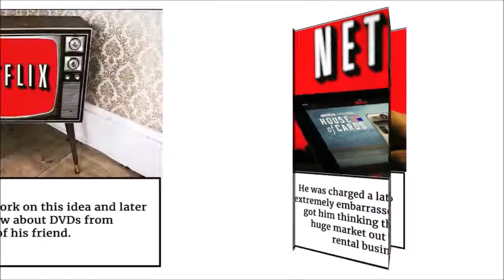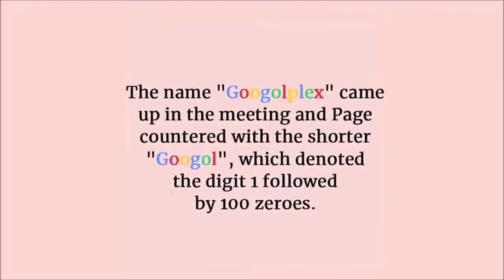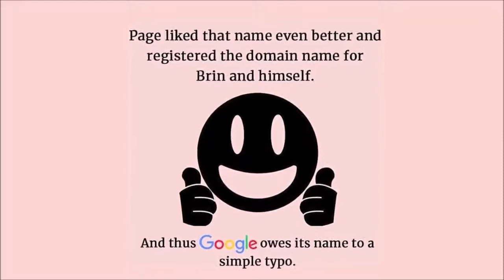Netflix And Google | Inspiring Brand Stories | What A Brand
Netflix Story:

Did you know that the Netflix founder, Reed Hastings, came up with the idea for the DVD-by-mail rental business because he was late returning a video tape?

I mean in the mid-nineties, back in the video home system days, Reed Hastings was set to have rented the movie 'Apollo 13' from his local blockbuster video store and couldn't return it on time.

He was charged a late fee of $40 and obviously he was quite embarrassed about it.
But it also got him thinking that there could be a huge market out there for a movie rental business by mail.

So he started to work on this idea and later came to know about DVD's from one of his friend's.

The advent of the DVD held hours of video and could be delivered cheaply, now this presented the perfect opportunity.

So what he did was he bought a few DVD's from a store and mailed them to himself to check if this model would work well. And to his surprise he found out that it worked perfectly fine.

Then Netflix began renting DVD rentals by mail in 1998, and introduced its subscription model the following year.

And nearly a decade later, Netflix started streaming video and that my friends has revolutionized the way we watch television.

Google Story:

Larry Page & Sergery Brin were the two people who had a startup which was initially called Backrub.

Then in 1997 post a brainstorming session they decided to change the name of their startup.

They wanted to come up with a name that would evoke the amount of data they were indexing.

The name 'Googolplex' came up in the meeting and Page countered with the shorter 'Googol' which denoted the digit 1 followed by 100 zeroes.

When an employee checked to see if that domain name was taken, he accidentally searched for google.com instead of Googol.com

Page liked the name google even better and registered the domain name for Brin and himself.

So yes, one of the biggest brands in the world today get's it's name from a simple typing error.